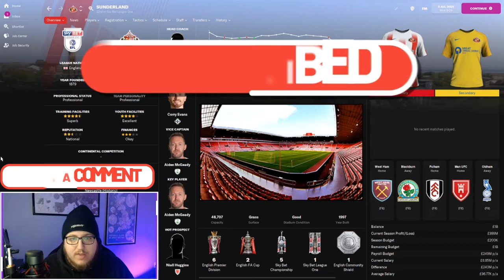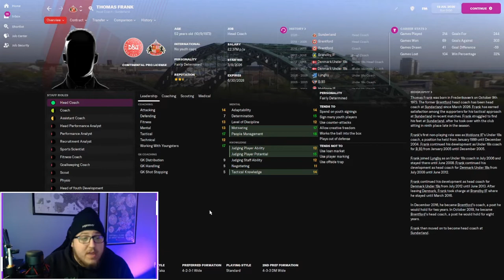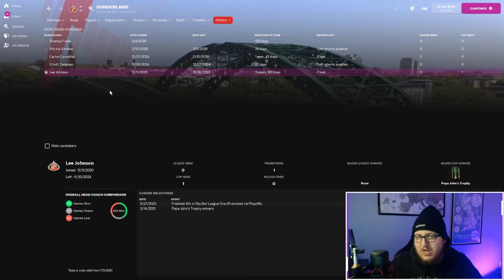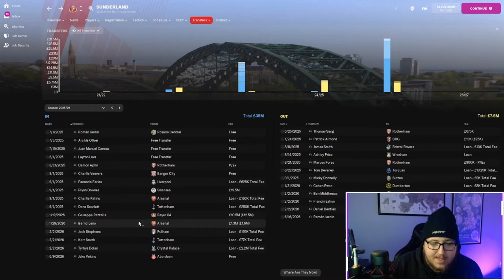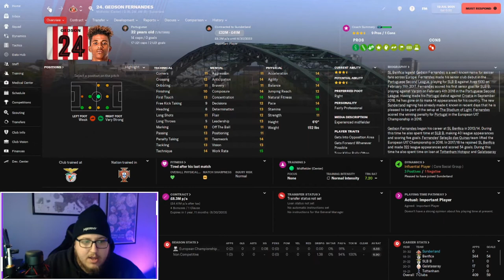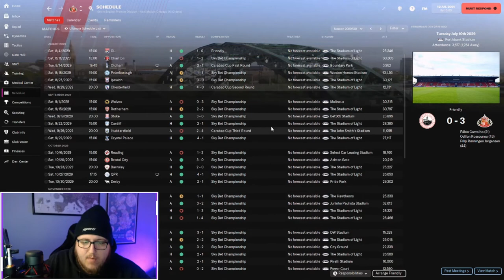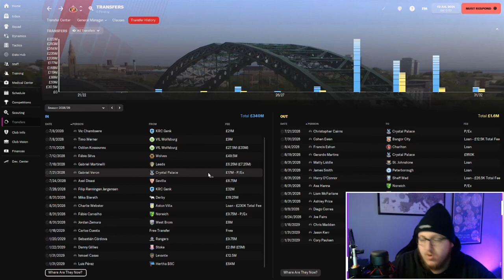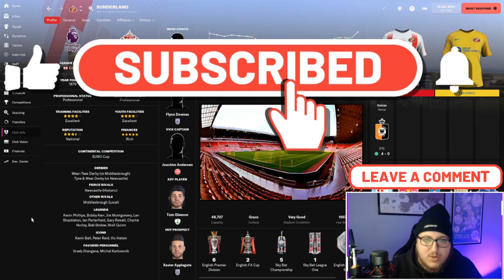I GAVE SUNDERLAND THE NEWCASTLE TAKEOVER - FM22 Experiment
Welcome to the FIRST FM22 Experiment here on the channel!